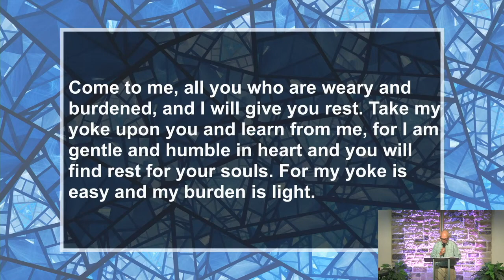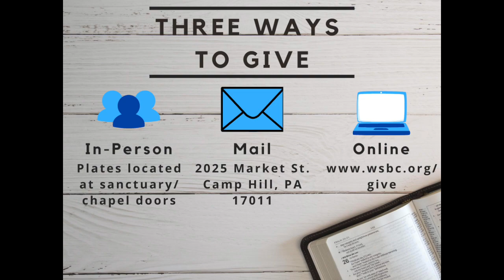Come To Me -- Rev. Kelly Legg (8.27.23)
In Matthew 11, Jesus issues a uniquely beautiful invitation.  Through it we discover what defines and drives His every interaction with us, who He most wants near, and what He asks of us.

To contribute to the ongoing ministry of WSBC,